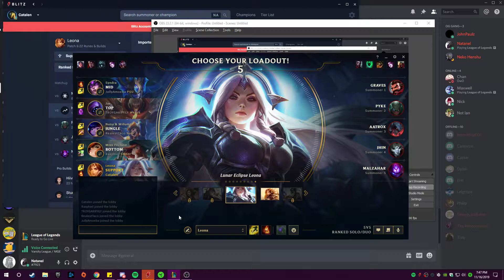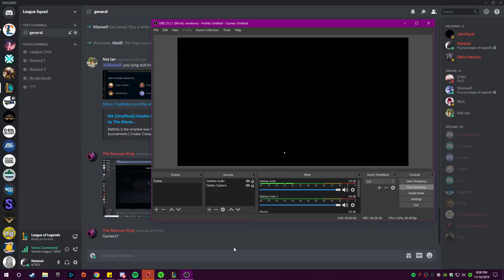game review 1 - leona vs pyke